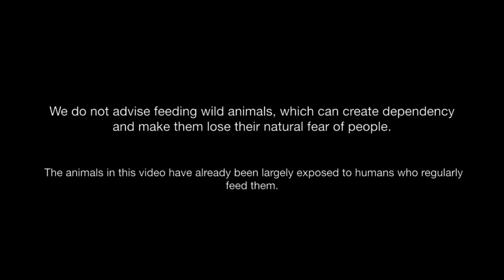Feeding Wild Raccoons in Chicago!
It's usually not advised to feed wildlife because it changes their natural behavior and they can become dependent on people, which can cause them seek out humans and their property.  The biggest problem from this occurs when animals cause harm to people and property, like bears and alligators. But the raccoons we fed were well known to the people in the area and are not threats.

On a side note, it is legal to feed the wild raccoons where we were.